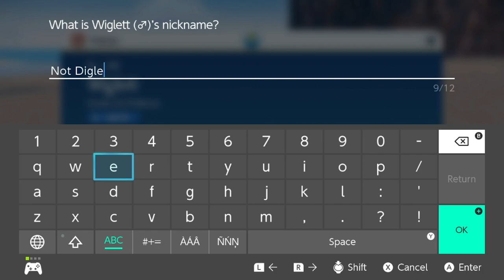Pokémon Scarlet = SANDWICH SIMULATOR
Pokémon Scarlet has released! So I find myself getting my Nintendo switch out for the first time and playing the glitchiest pokémon game yet! With Fuecoco at my side we find ourselves on a brand new adventure across the Paldea region.

My Gear:
Nintendo Switch
Elgato HD60S+
Alienware Area 5 Computer Case
Nvidia 3080TI
Intel icore i7 X-series
16GB Ram